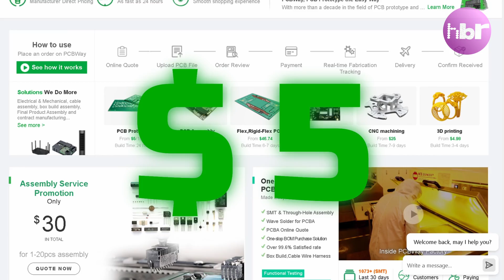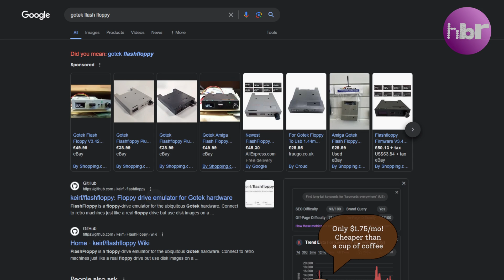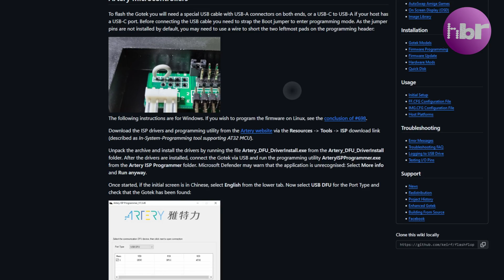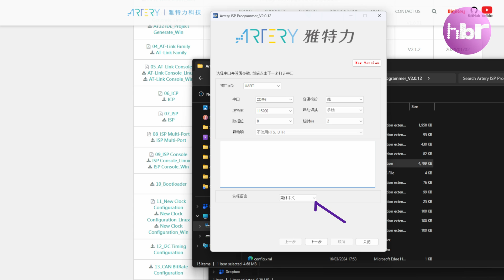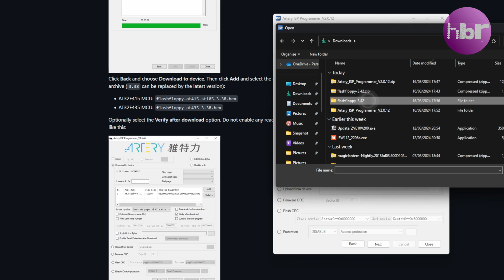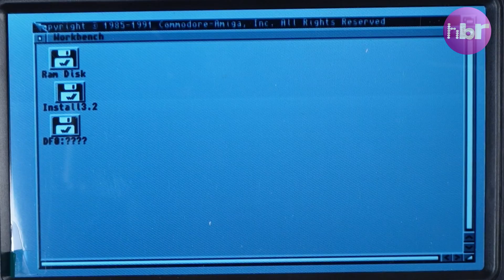Amiga Vintage Vibes: GOTEK Drive's Nostalgic 80s Upgrade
Upgrade a GOTEK for Amiga with OLED Display and encoder.

In this video, we take a deep dive into upgrading a GOTEK Floppy emulator for the Amiga adding OLED screen and rotary encoder, all housed in a retro Amiga CUMANA external drive enclosure complete with livery. Learn about the history of the GOTEK drive and how this upgrade can enhance your retro computing experience. From its humble beginnings as a replacement for traditional floppy drives, the GOTEK drive has become a popular choice for retro computing enthusiasts looking to breathe new life into their vintage machines. With the addition of an OLED screen and rotary encoder, navigating through your floppy disk images has never been easier or more stylish. Join us as we explore the process of upgrading the GOTEK drive, installing the OLED screen and rotary encoder followed by installation into an original 80s external drive enclosure complete with nostalgic livery.

🔗Links 🔗

🎶 Music 🎶

🎶 Crystal Fires by David Edward Holden, License ID: gNZOzLpw56z
🎶Superhighway by Matt Hill, License ID: rP0lOnNjq1D
🎶Electric Lullaby 3 by Julian Emery, James Hockley, Adam Noble, ID: lyQeBYdVwRX
🎶Synthetic Life 6 (60) by Julian Emery, James Hockley, Adam Noble, ID: BmkAMElDkza